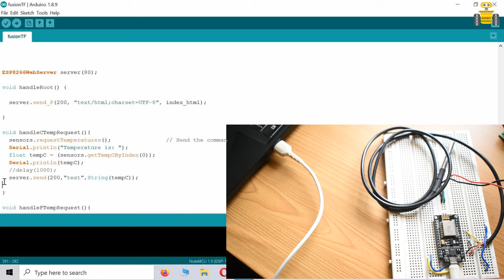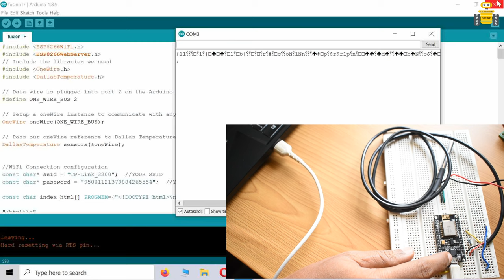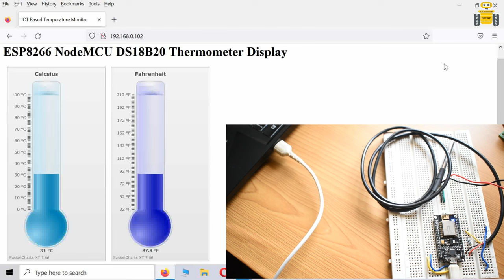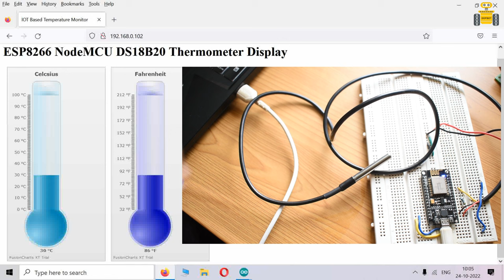ESP8266 Webserver based Thermometer using DS18B20 and Fusion charts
In this tutorial, we will learn to create an ESP8266 NodeMCU web server using DS18B20 and Fusion charts widget. The chip DS18B20 is used to measure temperature in Celsius and Fahrenheit. This web server will act as a  weather station as it will show fusion charts widget thermometer gauge readings will update in Celsius and  Fahrenheit automatically  on the web page.